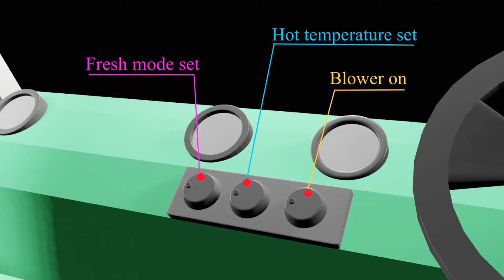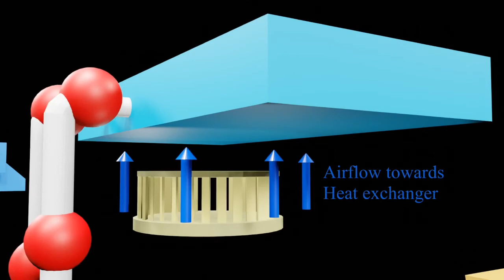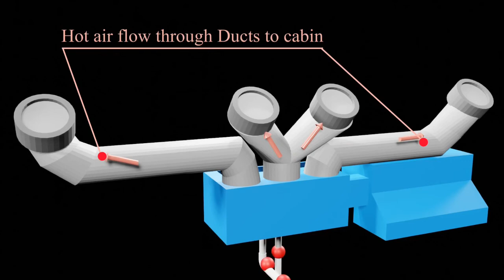How does truck cabin heating work ? | Mechanical engineering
0:00 Truck Overview
0:30 Ignition On
0:40 Blower settings
0:55 Heating unit
1:10 Coolant flow
1:40 Heat air